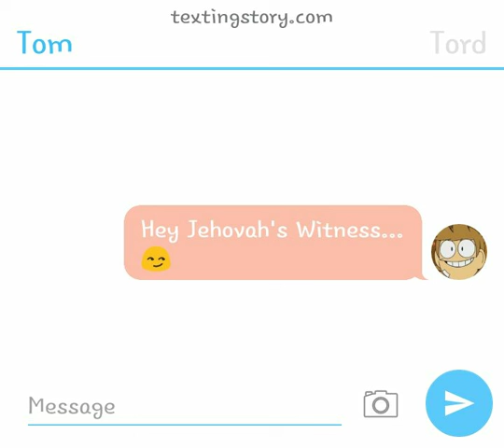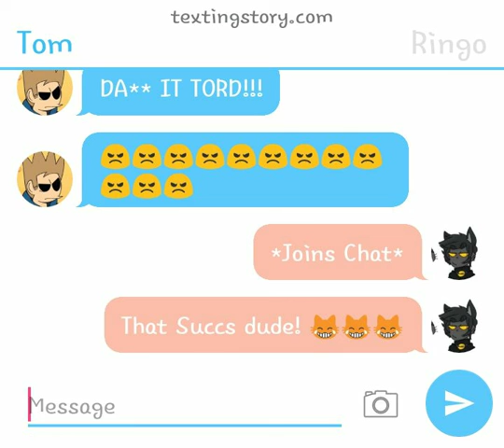Tom and tord chat session